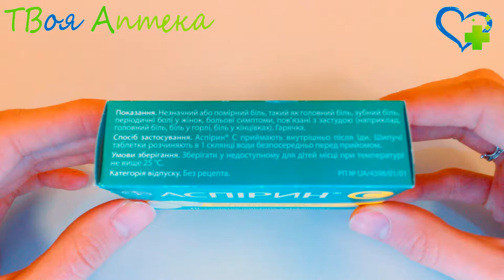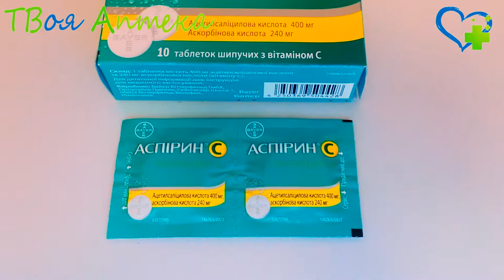Аспирин С таблетки - показания (видео инструкция) описание - Кислота ацетилсалициловая, Витамин С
Ацетилсалициловая кислота уменьшает экссудацию, отек и покраснение в очаге воспаления. Тормозит активность веществ, обеспечивающих энергетическое обеспечение процесса воспаления. Оказывает болеутоляющее действие, повышая порог возбудимости болевых центров мозга, снижает повышенную, не влияя на нормальную температуру тела, путем снижения активности центра гипоталамуса, регулирующего температуру. Нарушает процесс агрегации (склеивания) тромбоцитов, что приводит к небольшому удлинению времени кровотечения. Витамин С уменьшает повреждение желудочно-кишечного тракта и окислительный стресс.

Показания
Назначается Аспирин С:
- при болевом синдроме слабой/средней интенсивности (мигрени, остеоартрозе, болезненных менструациях, головной боли, боли при артрите, зубной боли);
- при ревматоидном артрите, ревматической лихорадке, перикардите, синдроме Дресслера, ревматической хорее;
- при заболеваниях позвоночника, сопровождающихся болью (ишиас, люмбаго);
- при невралгии, миалгии;
- при лихорадке.

Противопоказания
Нельзя применять препарат Аспирин С:
- при дефиците фермента глюкозо-6-фосфатдегидрогеназы;
- при эрозивных/язвенных поражениях желудка или кишечника в фазе обострения;
- при аллергии на ацетилсалициловую/салициловую кислоту;
- при портальной гипертензии;
- при «аспириновой» астме, «аспириновой» триаде;
- при желудочно-кишечном кровотечении;
- при геморрагическом диатезе (тромбоцитопенической пурпуре, болезни Виллебранда, телеангиоэктазиях), гемофилии, гипопротромбинемии;
- при расслаивающейся аневризме аорты;
- при дефиците витамина К;
- при приеме метотрексата в дозе ≥15 мг/неделю;
- при недостаточности почек/печени;
- при беременности (I и III триместр), кормлении грудью;
- при подагре, подагрическом артрите;
- до 15 лет.

B I и III триместрах прием данного лекарства противопоказан. Во II триместре допускается эпизодическое применение.

Компоненты лекарства способны проникать в материнское молоко, поэтому при необходимости лечения ребенка следует отлучить от груди.

Внимание!